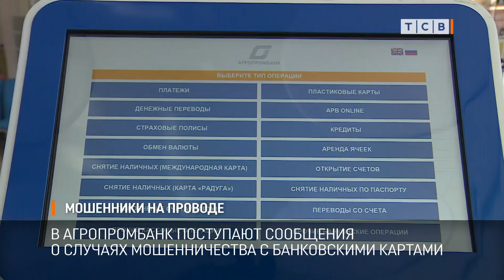Мошенники на проводе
В Агропромбанк поступают сообщения о случаях мошенничества с банковскими картами. Злоумышленники по телефону пытаются заполучить реквизиты карт, чтобы снять чужие деньги. В АПБ рассказали, что делать в таких случаях. С подробностями Александр Бабак.